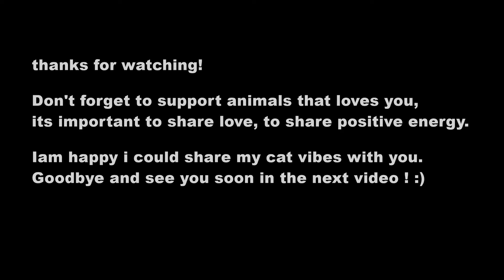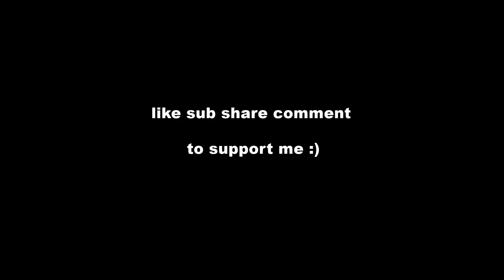Cats without home🐱🐈Útulek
Je spoustu zvířátek bez domovů🐈🐺🐱🐕,pomozte i vy 🙏ať už přispějete na stravu,očkování,ubytování,nebo samotnými granulemi,hračkou nebo nějaké kočičce z útulku nebo pejskovi vytvoříte domov u vás,odmění vás věrnou láskou po celý jejich život ❤🐾 Děkuji za zhlédnutí,like,komentář,sdílení...I love you all🙏😊❤👍cats help song Love Cats- The Cure😽